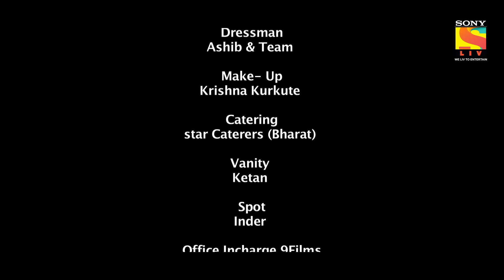Tera Mera Pyar Amar | Namit Das, Sandeepa Dhar, Kabir Sadanand | Short Film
The movie tends to highlight the fact that most of our lives are quite certain. We study till 22, Get  a job, get married, have kids, grow old & Retire. What we tend to miss is that Death too is a certainty and like everything else in our life, we should plan for that certainty as well.

The movie, Tera Mera Pyaar Amar, is a story about one such person, Amar, who has his life (as well as death) planned. It is a comical take on how, if one has prepared for all the certainties of life (and death) then it becomes easier for their loved ones to deal with the loss of losing them.